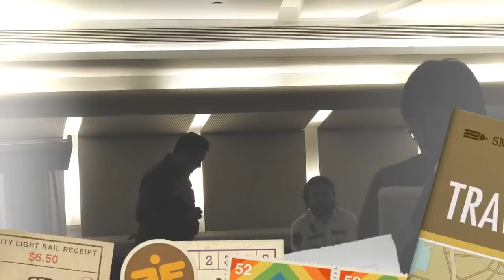Sujith Bhakthan's All India Trip || FLAG OFF || Video | സുജിത് ഭക്തൻ ഓൾ ഇന്ത്യ ,ഭൂട്ടാൻ ട്രിപ്പ്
Hello Friends,
Sujith bhakthan is one of my role models who inspired me to travel.He has stepped in for an all india trip covering Bhutan and Nepal.This video is shot at Le Meridian Hotel Kochi on 12th may.Short name for hos trip is inb. inb trip

This video will share you the flag off function which happened same day.